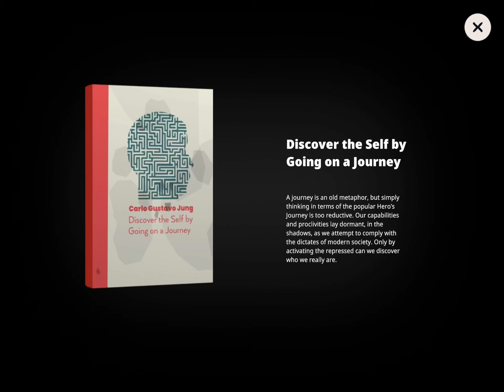Highwater part #10 Distribution of Loots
After escaping a narrow death from the bears and insurgents, Niko and the Gang goes home and gives cans and cereals.